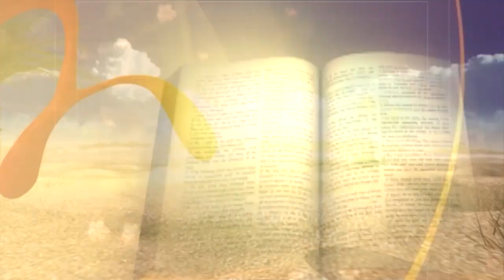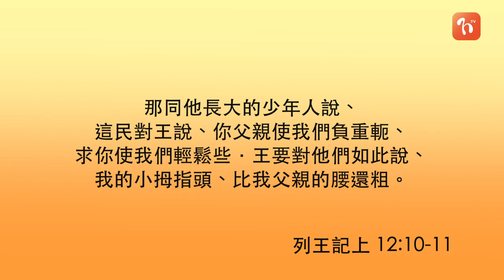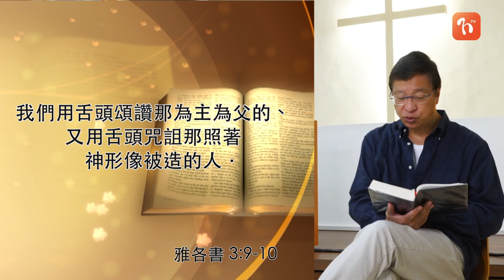《每日與主同行 2》雅各書(7) - 梁永善牧師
講者:  梁永善牧師
📕今日讀經 (雅各書3: 1-12)

💬古語有云：「一言可以興邦，一言可以喪邦。」你曾有講錯話、得罪人的經驗嗎? 邀請你一起去片，細聽梁牧師與我們分享雅各給我們智慧之言。
若你想每朝以WhatsApp接收靈修資訊，立即WhatSapp到☎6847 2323👉🏻同我哋講聲: Hi! 我願為主忍耐到底 啦! 🙏🏻